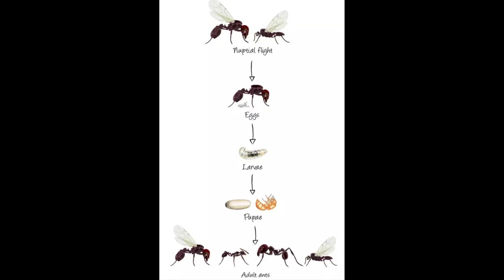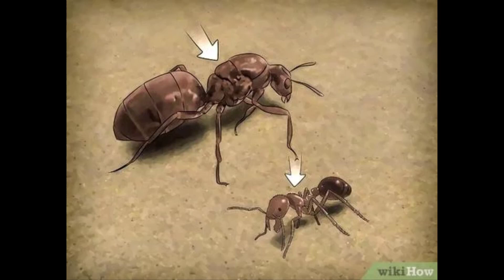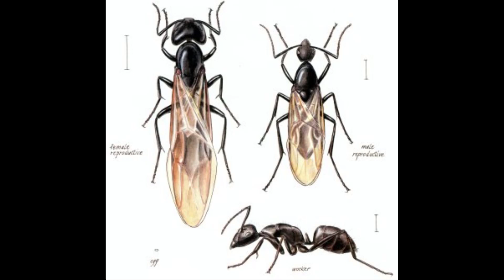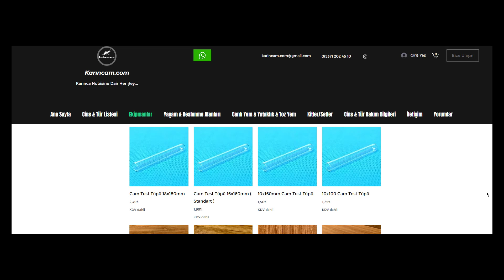Kraliçe karınca nasıl ayırt edilir? Kraliçe Karınca nasıl ve nerede bulunur?